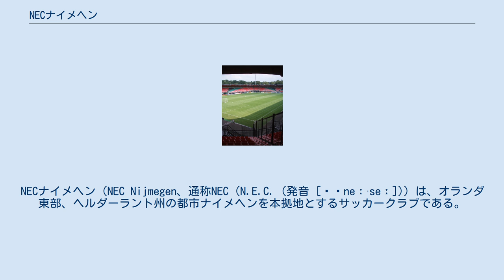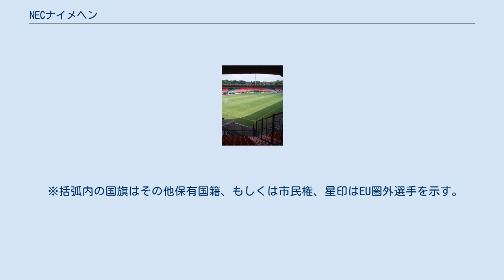NECナイメヘン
NECナイメヘン（NEC Nijmegen、通称NEC（N.E.C. (発音 [ˌɛneːˈseː])）は、オランダ東部、ヘルダーラント州の都市ナイメヘンを本拠地とするサッカークラブである。
現在はエールディヴィジに所属する。
 NECは「Nijmegen Eendracht Combinatie (オランダ語発音: [ˈnɛimeːɣə(n) ˈeːndrɑxt ˌkɔmbiˈnaː(t)si])」の略称であり、大手電器メーカーNECとの関連はない。
読み方は「エヌ・エー・セー」で、「ネック」という通称で呼ばれることもある。
「ナイメヘン」はNECの中に含まれているため、誤解を招かないように正確性を期する場合のみ「NECナイメヘン」と表記される。
 1900年創立の歴史あるクラブではあるが、タイトル獲得経験は2部リーグ（エールステ・ディヴィジ）で2回、3部リーグ（トゥヴェーデ・ディヴィジ）で1度あるのみで、1部リーグ（エールディヴィジ）での優勝経験はない。
 2008-09シーズンのUEFAカップではグループリーグでロシアのFCスパルタク・モスクワやイタリアのウディネーゼ・カルチョに勝利し、決勝トーナメントに進出した。
 McDOSホッフェルトスタディオン 注：選手の国籍表記はFIFAの定めた代表資格ルールに基づく。